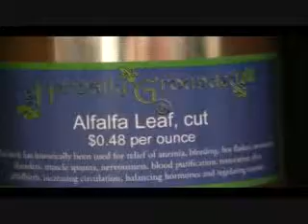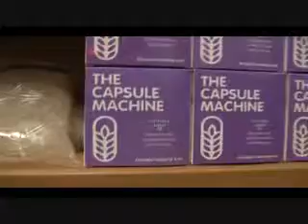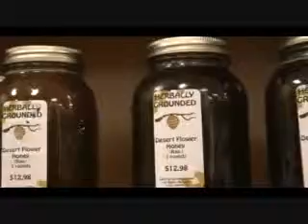Herbally Grounded Class with Chef Mayra Part ONE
Class part One
Wonderful Information about Lavender & Sugar
Chocolate and FUN
Demo- Class with Chef Mayra
for more informations about Chef Mayra Vegan classes